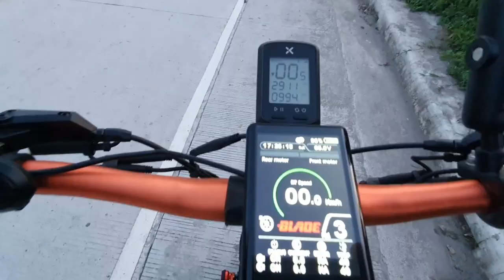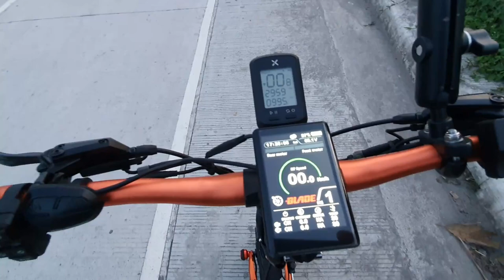Speedometer Calibration with GPS | Handlebar Upgrade - Blade GT Plus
Upgrading my handlebar from 650mm to 740mm.
Calibrating speedometer with GPS.